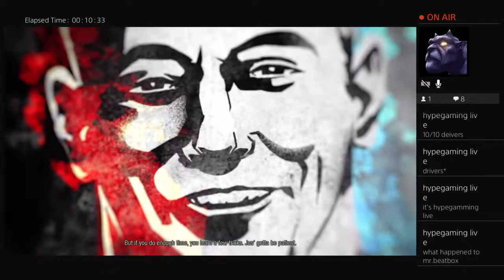Infamous Second Son Evil Speed Run